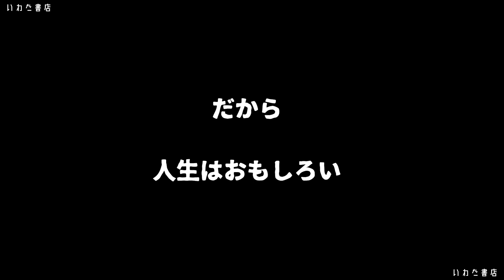必ず応援したくなる光る絵本展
札幌雪まつりにあわせて開催の光る絵本展。
その会場を作者の西野亮廣と共に支援者たちがかまくら風エントランスを作りあげた。
そこで起きた驚くべき出来事とは・・・！？？
「チックタック光る絵本展inさっぽろテレビ塔
●開催日：2020年2月4日(火)～11日(火)
●時　間：12:00～21:00(受付終了20：45)
●場　所：北海道札幌市中央区大通西１丁目
さっぽろテレビ塔1F エントランスコート
●入場料：大人：1,000円
　　　　　高校生大学生：学生証の提示で500円
　　　　　中学生以下：無料
キングコング西野亮廣 スペシャルトークショー。いわた書店社長とクロストークしています
15：20まで飛ばしてＯＫ

2019年6月チャンネル開始。

▼2019年度一万円選書受付終了しました。
　２０１９年１０月８日（火）～１０日（木）
次回受付も年に一回、秋頃を予定しております。